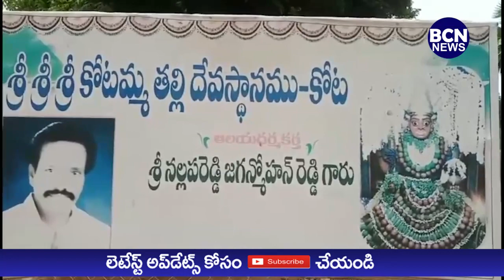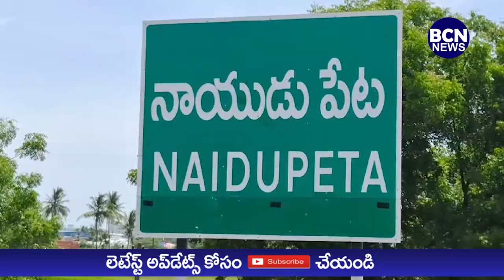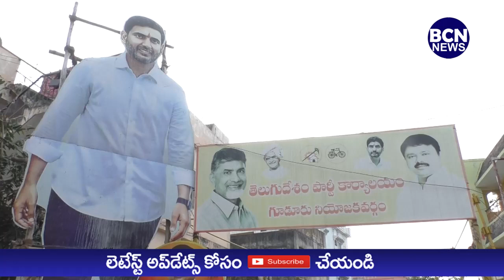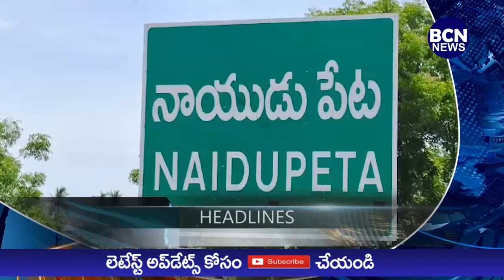30-12-2023 BCN NEWS